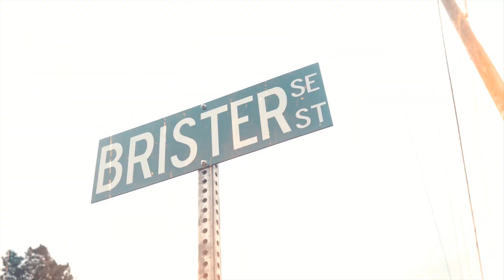SouthSide Wop Ft Roadrunner Don T - “Fuck Nigga” (OFFICIAL MUSIC VIDEO) Prod. By XroudXontrol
Real Street Music